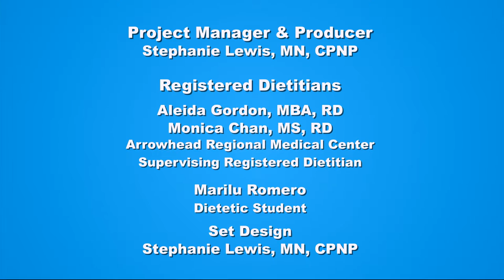Teens in the Kitchen - Table-side Guacamole